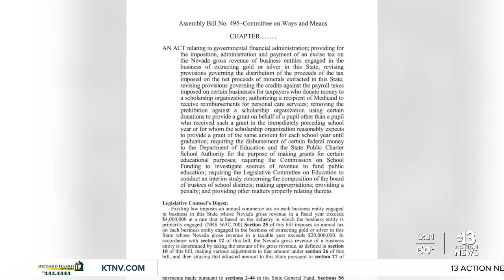Fed up with school board drama, CCSD teacher's union supports changing how board members are chosen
After seeing the drama over the firing and reinstatement of Clark County School District Superintendent Jesus Jara, the Clark County Education Association wants to see a different way of selecting CCSD board members. Jeremy Chen reports.